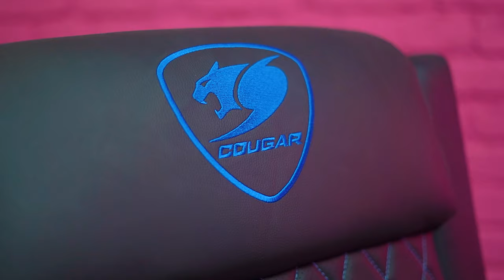GEYMERLAR KRESLOSI - COUGAR RANGER | OBZOR, YIG'ISH VA KONKURS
E’tiboringizga Cougar brendidan “Ranger” transformer kreslosini tahlilini taqdim etamiz. Bu kreslo asosan qaysi gamerlarga mos va qulayligini bilib olasiz. Bundan tashqari, biz har galgidek, tahlil qilgan maxsulotimizni konkurs orqali sovg’a qilamiz. Imkoniyatini qo’ldan boy bermang!
Konkurs qoidalari:
1️⃣. YouTube kanalimizga obuna bo'ling qo'ng'iroqchani yoqib qo'ying va istalgancha komentariya qoldiring
2️⃣. Instagramda shu video ostida 3 ta do'stlaringizni belgilang, like post

‼️DIQQAT - konkurs 28 - avgustga qadar davom etadi, 29 - avgustda natijalarni 21:00 da strimda va UPGning YouTube kanalida, ssilka instagram storislarida qoldiriladi. Agarda g'olib efirda bo'lmasa, qaytadan tasodifiy tarzda aniqlanadi ;)
O’zingiz uchun maxsus parametrlarli kompyuter yig’dirmoqchimisiz? Unda bizning Directimizga yoki telegram sahifalarimizga murojat qiling. Biz sizga to’g’ri maslaxat bera olamiz☺️